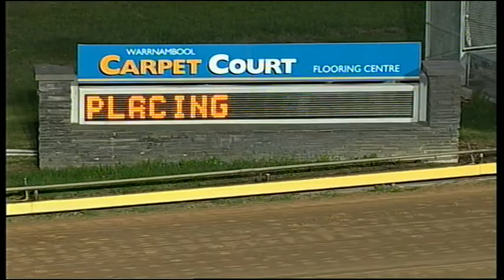WBL THU 25 FEB 16 R6